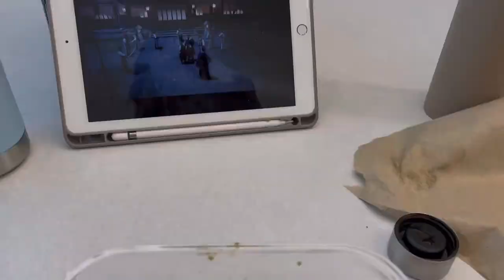Food Diaries: What I ate in a week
Everything that I ate this week from making dinner to eating out! Hope you enjoy!